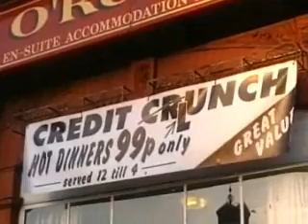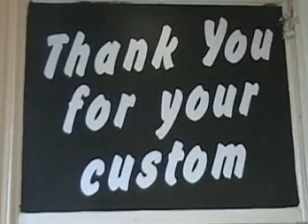Credit Crunch Lunch at O'Reilly's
Marverine Cole chats to Kim and Gill from O'Reilly's pub in Aston in Birmingham about their new 99p lunch menu. This community-spirited pair are putting people before profits in an unprecedented move